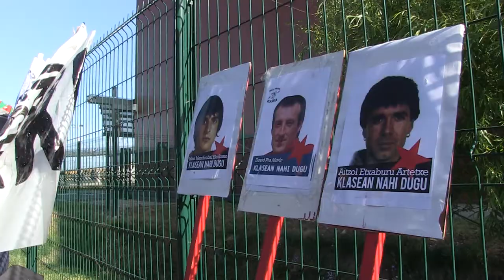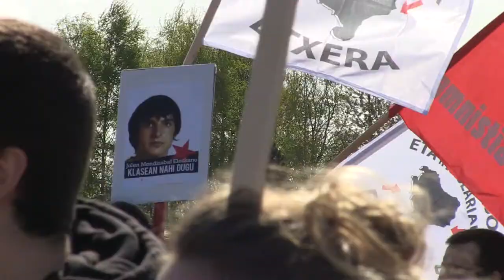Espetxea eta ikasketak, ukaziotik ikasle presoen eskubide guztiak bermatzera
Gaur egun, euskal preso politikoek zailtasun haundiak dituzte Euskal Herriko Unibertsitatetan ikasi ahal izateko. Espainiako Gobernuak ezarritako debekuei Frantziako Gobernuak Osny espetxean aurkitzen diren presoei jarritako oztopoak gehitu behar zaizkie. Ahotsa.info eta Topatu.eus agerkariek elkarlanean erreportai honetan aztertzen dute preso ikasleen egoera.